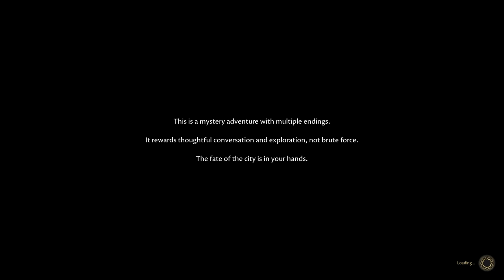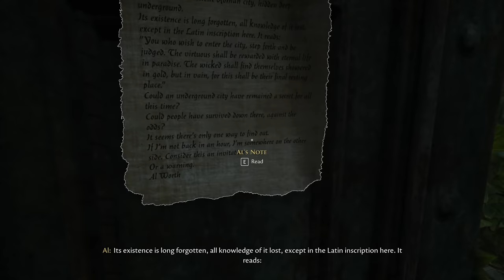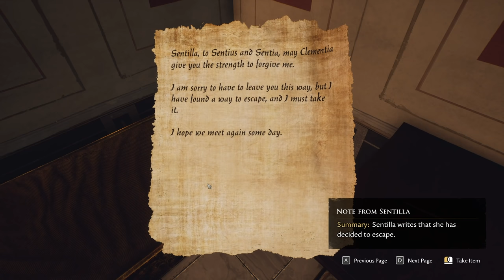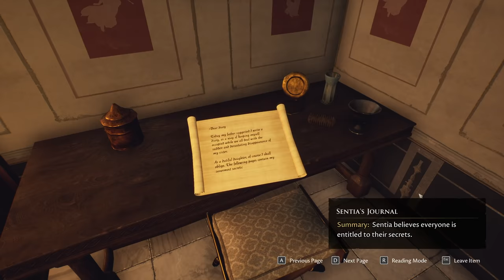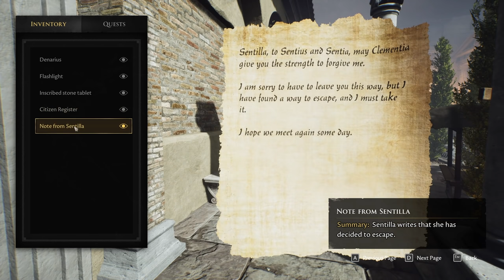Ancient Roman Time Loop Mystery - The Forgotten City Game First Look [PC Gameplay/Let's Play Part 1]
Let's play The Forgotten City! Travel 2,000 years into the past and relive the final days of a cursed Roman city, where if one person sins, everyone dies.
► More Forgotten City | If you enjoyed the video, consider leaving a like and/or comment as support!

00:00 Intro & Character Creation
08:52 Entering the Ruins
16:30 Back in Time
01:09:14 A Big Mistake
01:18:58 First Impressions

Developer: Modern Storyteller
Publisher: Dear Villagers

► The Forgotten City Story Synopsis

The Forgotten City is a mystery adventure game of exploration and deduction, and a re-imagining of the critically acclaimed mod that won a national Writers’ Guild award and racked up over 3 million downloads.

Travel 2,000 years into the past and relive the final days of a cursed Roman city, where if one person sins, everyone dies. Combat is an option, but violence will only get you so far. Only by questioning an intertwined community of colourful characters, cleverly exploiting the time loop, and making difficult moral choices can you hope to solve this epic mystery. Here, your decisions matter. The fate of the city is in your hands.